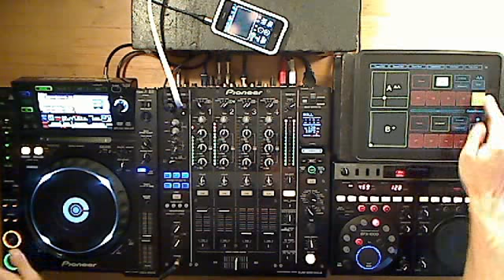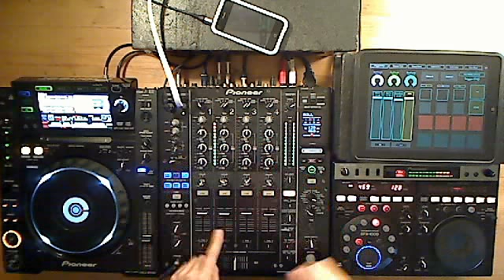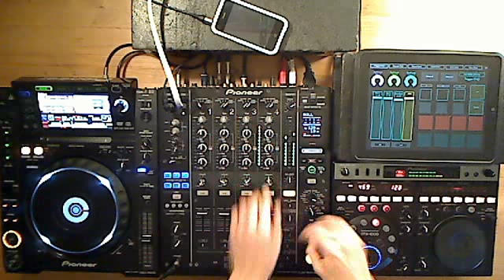Kidda "HOTEL RADIO" Mini Mix by Ko Matsushima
Kidda's New Album "HOTEL RADIO" Mini Mix by Ko Matsushima

00:00-02:03 "Wanna Be Loved (Kidda's One More Thing Mix)" / Kidda
02:03-03:09 "The Whistler (Subskrpt Remix)" / Kidda
03:09-04:28 "Wanna Be Loved (Kidda's One More Thing Mix)" / Kidda
04:28-05:13 "The Whistler (Subskrpt Remix)" / Kidda
05:13-07:34 "Wanna Be Loved (Stupid Fresh Remix)" / Kidda
07:34-09:20 "The Whistler (The Living Graham Bond Remix)" / Kidda

 "HOTEL RADIO" / Kidda (Skint Records)

Under The Sunの大ヒットから３年！Kiddaのニューアルバムは、聞くだけで毎日がカラフルに彩られる珠玉のボーカルチューンが勢ぞろい。ヒップホップ、ディスコ、エレクトロ、ダブステップ、ロックといろんな要素たっぷりで、ブライトンビーチに思いを馳せる、陽気でハッピーな天気良好晴れ晴れサウンド！本国イギリスでも軒並み高評価の本アルバム。ハッピーオーラに包まれるポップでダンスな一枚！

Amazon (JP)